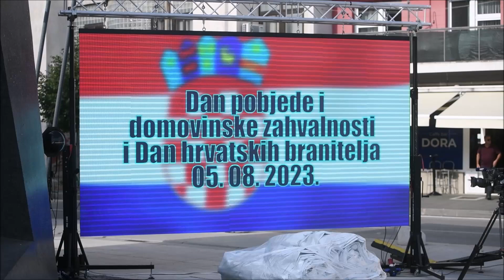U Kninu je održana generalna proba za proslavu 28.Obljetnice Vojno-redarstvene akcije Oluja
U Kninu je održana generalna proba za proslavu 28.Obljetnice Vojno-redarstvene akcije Oluja (Hrvoje Jelavić/PIXSELL).